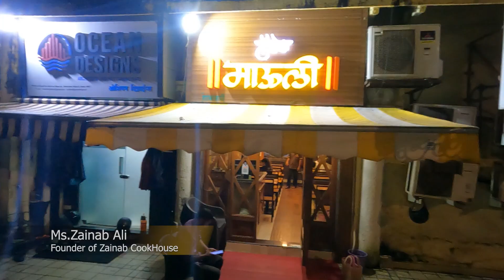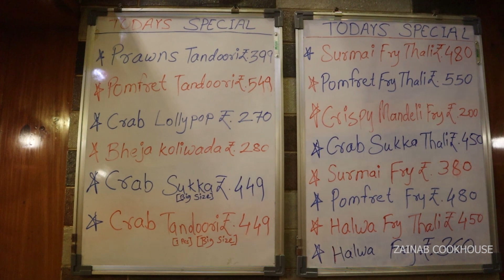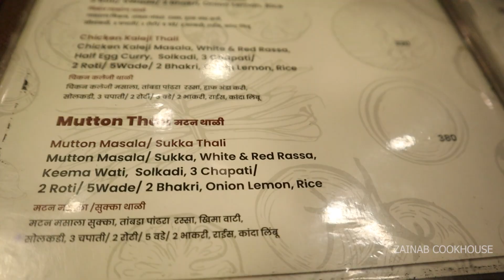Aisa Spicy Mutton Thali kabhi nahe khaya | Kolhapuri Mutton + Spicy Kolhapuri Chicken at Hotel Mauli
In this episode we have explored the authentic hot and spicy Kolhapuri Thali in Hotel Mauli located at Wadala Mumbai. Kolhapuri food is known for their fiery spices which is essentially a red-coloured masala powder. The Pandhra Rassa (mutton cooked in white curry) and Tambda Rassa (mutton cooked in red curry) are the two distinct flavors of Kolhapur. The food at Hotel Mauli was extremely delicious and you will easily find the homely touch of a true Kolhapuri thali. So a must visit place for the spicy food lovers.

Place visited and Food tried in the video
Hotel Mauli
Address: Shop No. 23/26, Shoppe Link, Dosti Acres, Wadala (E, Antop Hill, Mumbai, Maharashtra 400037

Timings – 11.30 AM to 4PM and 7 PM to 11.30 AM
• Mutton Masala Thali for Rs 380
• Chicken Gavran Thali(Country Chicken) for Rs 380
• Bombil Fry for Rs 250